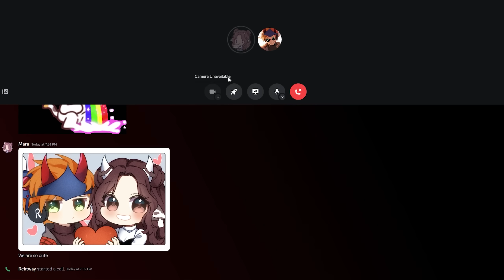I Found FAKE Clones Pretending To Be US... (ROBLOX BLOX FRUIT)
I Found A FAKE Clones Pretending To Be US... (ROBLOX BLOX FRUIT) This week, we'll be trying to unlock God Human next, since thats one of the things we really need to get soon.